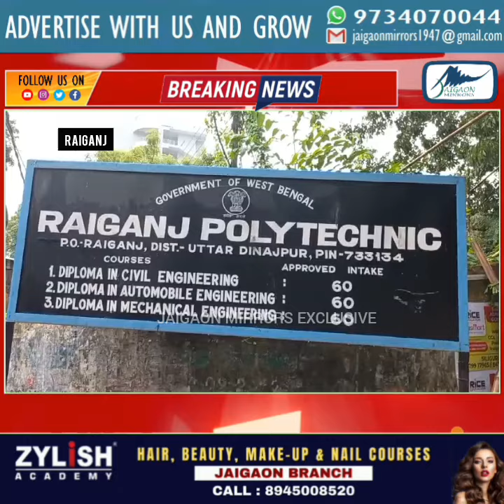बीजेपी प्रत्याशी कार्तिक पाल 50 हजार से ज्यादा वोटों से आगे